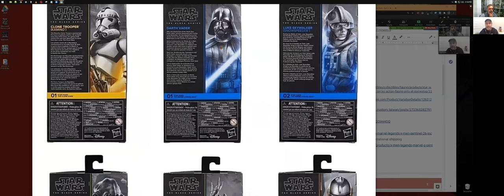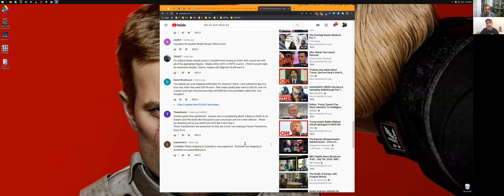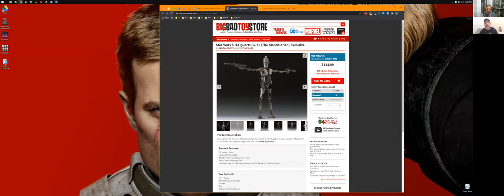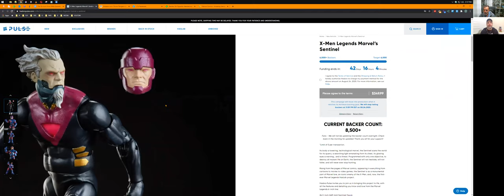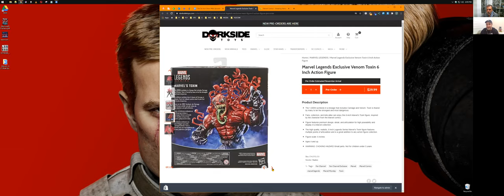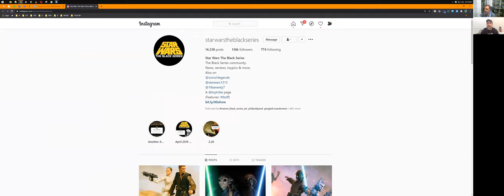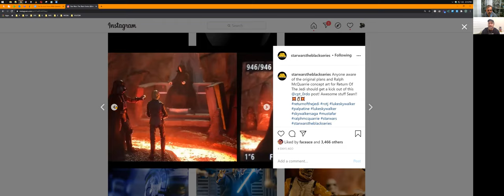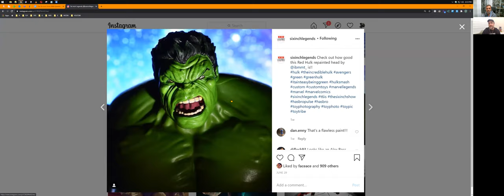The Six Inch Show - Episode 64 - Hasbro Star Wars Black Series, Marvel Legends, GI JOE & More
SHOW NOTES 👉
NEWS -Star Wars
TOY PHOTOGRAPHY